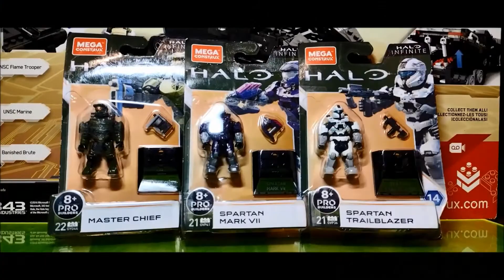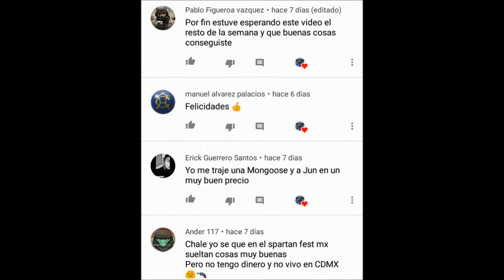Serie Heroes 14 Unboxing Halo Mega Construx